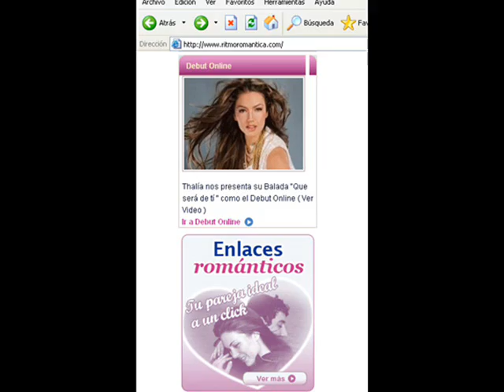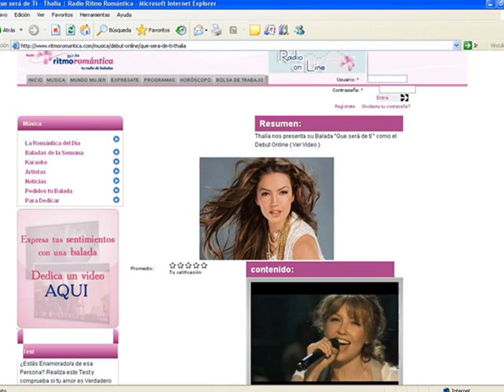Thalía - Que será de ti - Ritmoromantica